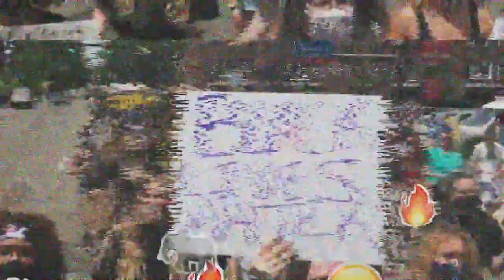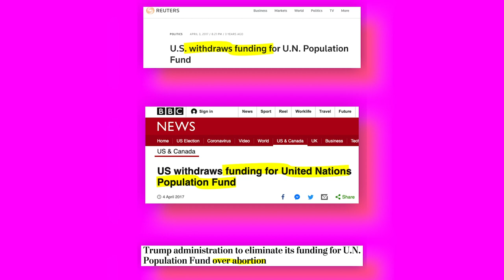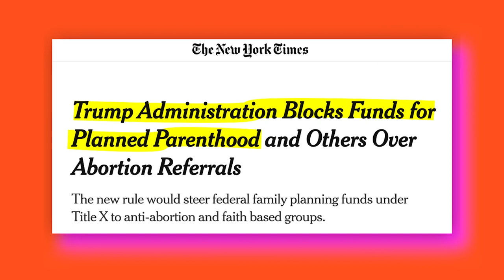The History Of Women's Rights in America Explained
Welcome to Save 2020, today we are breaking down women’s rights. 2020 has been prolific for many reasons, obviously mostly bad, but it also marked 100 years since the passing of the 19th amendment, guaranteeing that some women could vote. Growing up in school they really love to shove the year 1920 down our throats as the year when all women in the United States were legally allowed to vote, but the 19th amendment, which was the amendment giving women the right to vote did not negate the 15th amendment, which prevented many Black people, especially Black women, from voting because of, again poll taxes, literacy tests and voter ID laws.

THIS EPISODE ORIGINALLY AIRED ON 9/9/2020 BEFORE THE PASSING OF RBG

Yes, in 1965 the Voting Rights Act was passed and applied to all elections, state and federal, and basically gave everyone the right to vote, but it only temporarily banned the literacy test--which wasn’t made permanent until 1975--which was only 45 years ago, and was when everyone actually had the right to vote.

Since the passing of the 19th amendment, there has been a lot of progress for women. For example the approval of birth control in 1960, the first woman, Shirley Chisholm ran for the Democratic nomination for president in 1972, the Equal Credit Opportunity Act of 1974 gave women access to credit cards in their own names, The Equal Pay Act of 1963, The Roe Vs. Wade victory in 1973, Sandra Day O'Connor became the first female Supreme Court justice in 1981--which also just so happened to be the year Beyonce was born.

All of which culminated in 2016 when the first woman ever became a major party’s nominee for president, Hillary Rodham Clinton.

But alas, just as we thought we were about to elect the first woman president of the United States, a former reality television host with an unhealthy obsession with power ripped it away; and who would've thought only four years this man could do so much to unravel what women have been working towards for hundreds of years.

In his first 100 days, he cut funding to the UN Population Fund which in 2016 alone prevented 947,000 unplanned pregnancies; 295,000 unsafe abortions; and 2,340 maternal deaths, not to mention his repeated attacks on Planned Parenthood and work to defund it. In January of this year, the current administration issued a proposal that would gut the agency’s 2015 Affirmatively Furthering Fair Housing rule which primarily benefited women and people of color, and changing Housing rules to exclude trans women and other gender non-conforming people from homeless shelters.

Just this May, his administration removed the Obama-era Title IX protections for survivors of sexual assault on college campuses, making it even more difficult for survivors. Which isn't suspicious at all given Trump's background with Jeffrey Epstein and Ghislaine Maxwell. On top of all that, he’s installed more anti-choice and anti-women judges to lifetime appointments than ever in history. With the help of Mitch McConnell, he has already appointed more justices than Obama did in all his 8 years. I.e. Neil Gorsuch and Brett Kavanaugh, both of whom just voted in favor of allowing employers to deny their employees birth control based on their “religious freedom."

The dehumanizing language the president has used these past 4 years to describe and address women, specifically women of color, has set a precedent for his followers as well as impressionable young people all over the world. With increasing attempts to overturn Roe vs Wade in states like Louisiana, Georgia, Ohio, and Alabama and with the president's newest Supreme Court nominee Amy Coney Barrett who's background in anti-abortion belief leaves the future of civil and reproductive rights in this country are in jeopardy.

Not only this, but because of the Coronavirus and Trump’s terrible response, income inequality has begun to grow at a rapid pace, and with the coronavirus, it’s only getting more and more difficult for women in the workforce.

So if you are or you know a woman--VOTE!

If you’re wondering WTF is going on in this crazy world we live in, you’re not alone. In this news and politics podcast presented by Betches Media, our hosts Sami Fishbein, Alise Morales, Bryan Russell Smith, Kaitlin Byrd, and Amanda Duberman give their honest take on exactly what is going on so you don’t drive yourself to a mental breakdown. During this stressful time, the Betches Sup has transformed into the SUP DAILY CORONACAST, a rundown of all the latest news on COVID-19, how we're getting through it, and just how close we are to ending this crisis. Until our national nightmare is over, the Sup hosts will bring you the latest fact-based news on the coronavirus pandemic each and every weekday. For constant news updates, sign up for the Sup email newsletter and follow on Instagram @betches_sup.